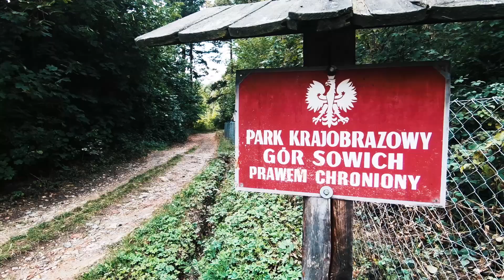Lokalne zawody MTB czy prawdziwy górski MARATON ??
Sezon startowy tuż za pasem. I ot to pojawia się dylemat.. czy skupić się na zawodach lokalnych i startować najczęściej jak tylko to możliwe, szlifowć formę i walczyć o generalkę..

Czy może poświęcić kilka zawodów lokalnych w zamian za weekendowy wyjazd i przezyć niezapomnianą przygodę na prawdziwie górskim maratonie MTB.

Jak to wyglądało z perspektywy osoby początkującej i jak to wygląda po 2 sezonach regularnych startów...

Jak zwykle wszystkie opinie są mile czytane :)